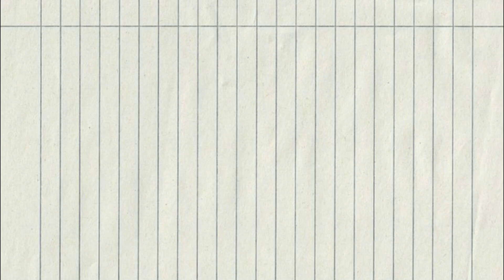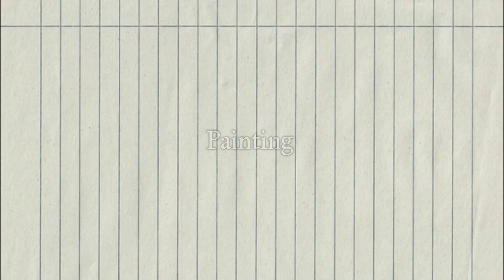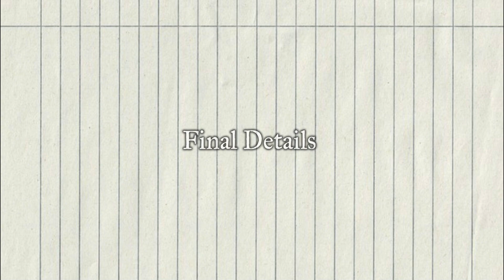Making The Castle Wall Set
- Winter Studios